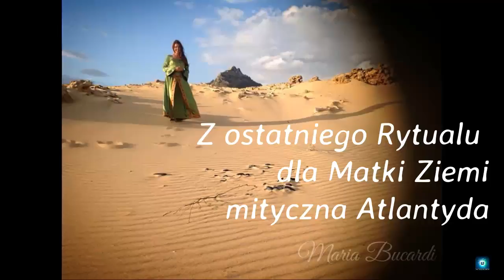464. Dziękuj Bogu, że jesteś sobą - herbata z Marią Bucardi - Droga Serca, Rubinowy Nów Księżyca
Moje ksiazki, lekcje, przepowiednie, rytualy znajdziesz tutaj oraz tutaj E-Mail do mnie: ❤ Rubinowy Nów Księżyca tutaj ❤ Wpis o Niedzwiedziu polarnym tutaj